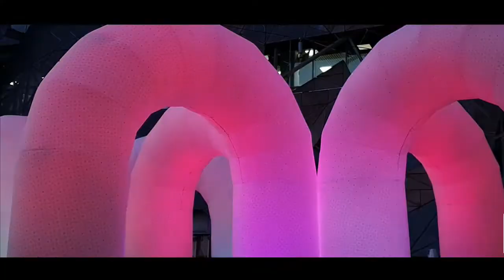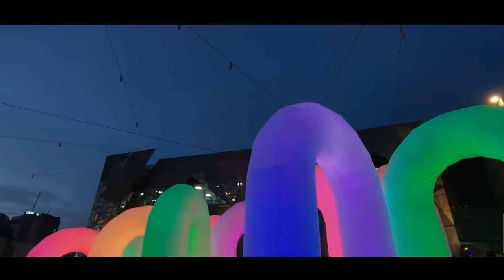Art LED Inflatable Arch For Melbourne Australia Decoration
The Inflatable Arch From our Factory, I'm Sure.
Inflatable Arch of size : 5m High.
Hello,This is Sam Yu From Yantai Waha Inflatable Co.ltd, We Are Inflatable Suppliers, We Can Take Your Event and Transform it From the Ordinary to the Extraordinary!

We can produce all kinds of Inflatables product
air dancer，
inflatable costume，
Halloween inflatables，
inflatable mascot，
inflatable suit，
inflatable costumes，
inflatable dragon，